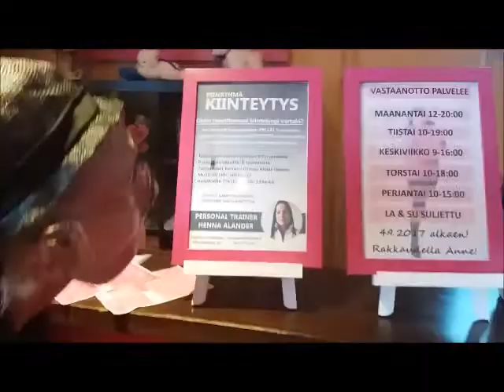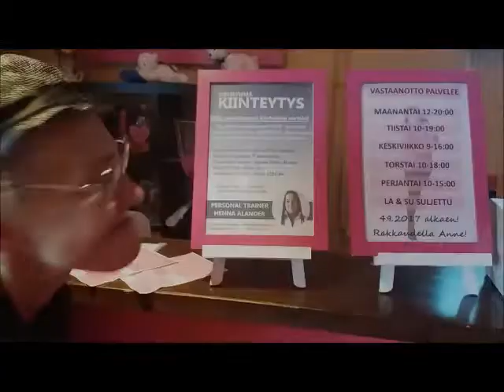@dorothea2017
Gym for Ladies. Part of 100Stories Summer Challenge, Finland 2017.
Kepille Jumppaa. Alma-Alli on kuullut  keppijumpan parantavan hyvinvointia. Osa 100Tarinaa Kesäteatteri haastetta.